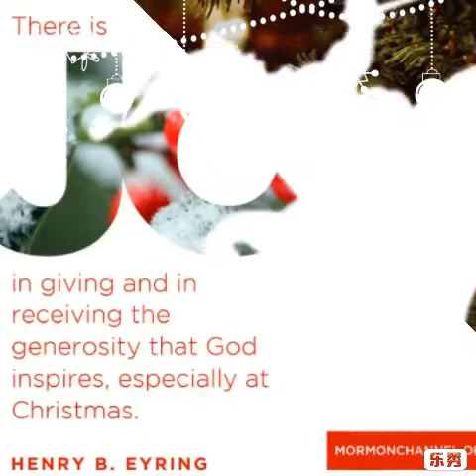Mary did you know.? | Cover | Kaptan Singh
Special And Inspired Christ Birthday Song.